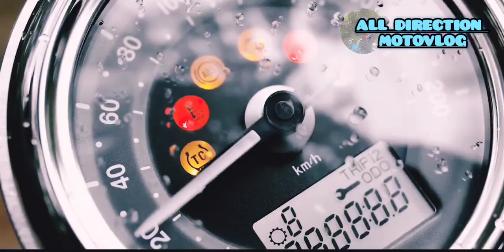My New Intro 2023